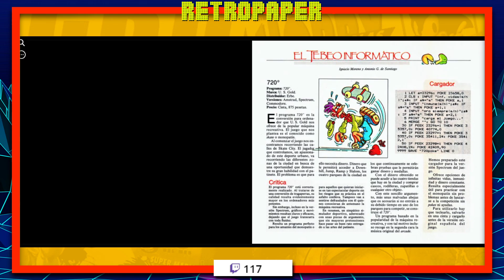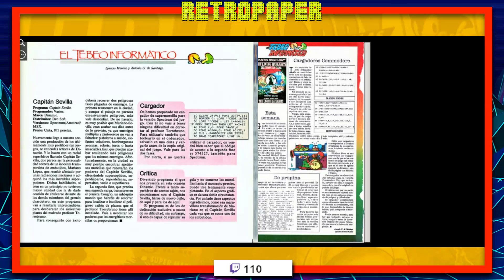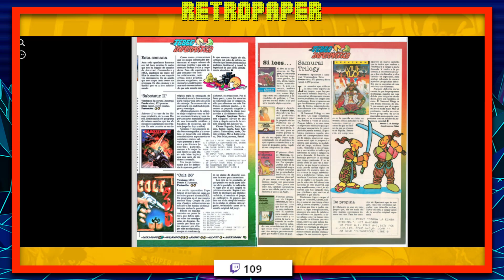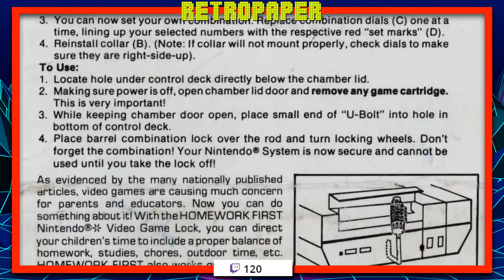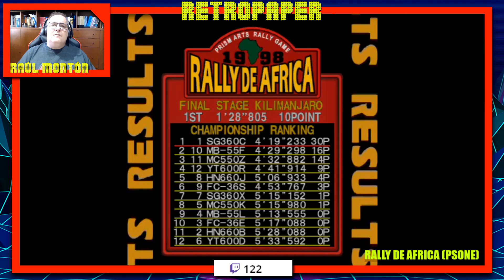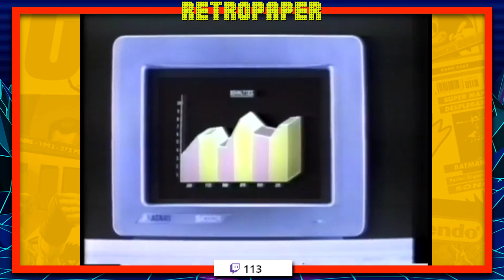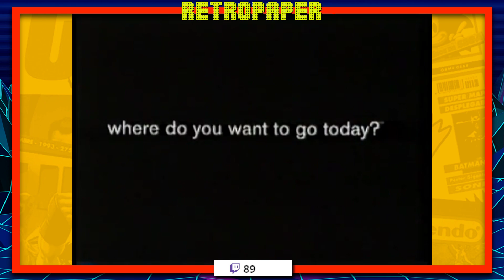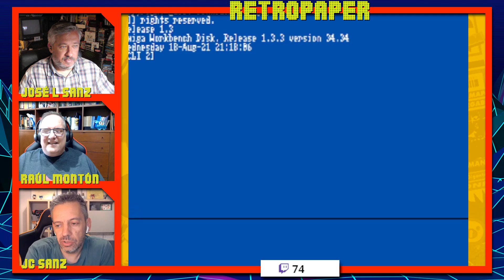Retropaper #55: El Tebeo Informático, retro, anuncios OLD de TV, risas y más...